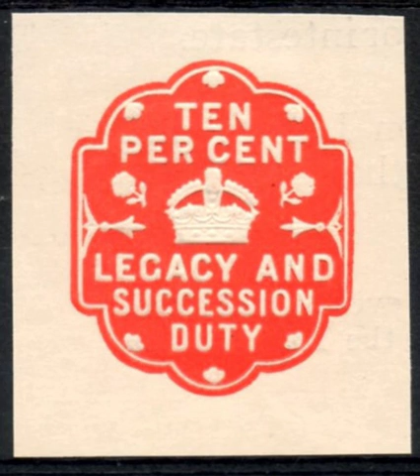Gabriel Zucman | Wikipedia audio article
00:01:22 1 Career
00:03:42 2 Research
00:07:23 2.1 Tørsløv-Wier-Zucman 2018 list
00:08:55 3 Personal
00:09:24 4 Bibliography
00:09:51 5 See also

- Socrates

SUMMARY
Gabriel Zucman (born 30 October 1986) is a French economist known for his research on tax havens and corporate tax havens from his 2015 book The Hidden Wealth of Nations: The Scourge of Tax Havens.  Zucman is also known for his work on the quantification of the financial scale of base erosion and profit shifting (BEPS) tax avoidance techniques employed by multinationals in corporate tax havens, through which he identified Ireland as the world's largest corporate tax haven in 2018. Zucman showed that the leading corporate tax havens are all OECD–compliant, and that tax disputes between high–tax locations and havens are very rare. Zucman's papers are some of the most cited papers on research into tax havens. In 2018, Zucman was the recipient of the Prize for the Best Young Economist in France, awarded by the Cercle des économistes and Le Monde in recognition of his research on tax evasion and avoidance and their economic consequences. He is currently an Assistant Professor of Economics at the University of California, Berkeley.